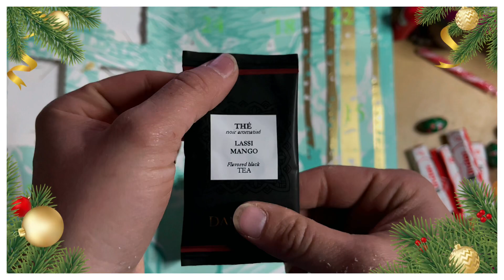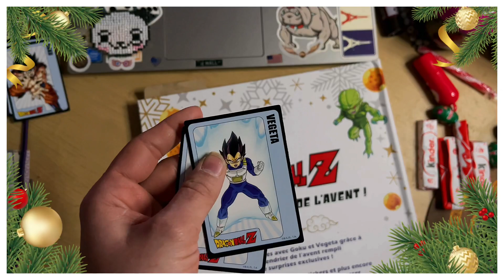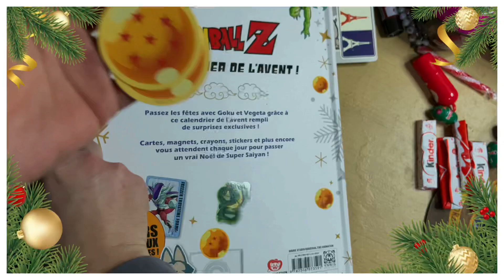Vlogmas 10 ouverture 8-9-10-11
désolé mais j'étais vraiment pas bien c'est compliqué en ce moment